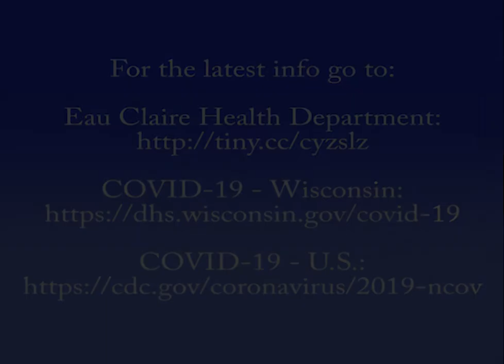Coronavirus (COVID-19) Update - March 27, 2020